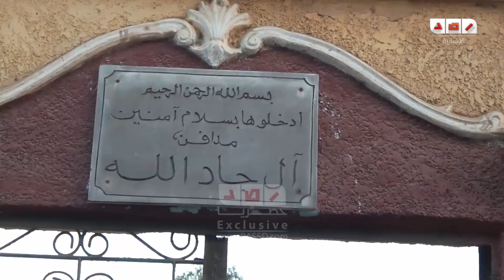الدقهلية | خاص | زيارة لقبر الشهيد عطيه محمد عطيه في أول أيام رمضان